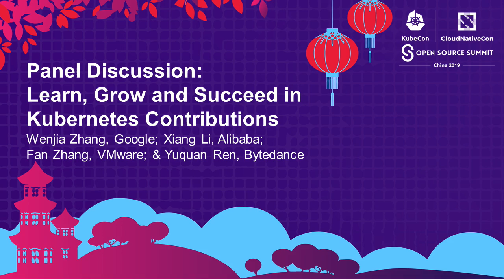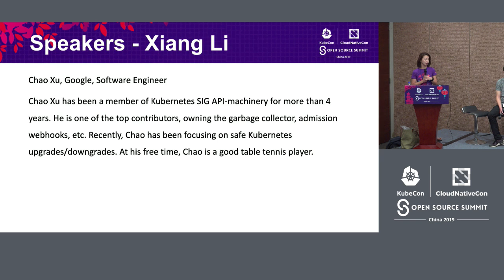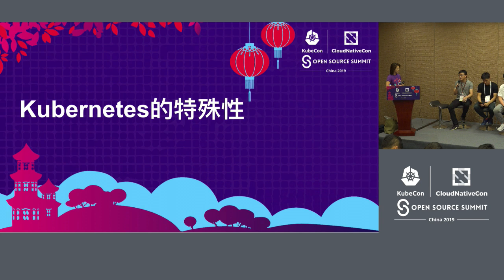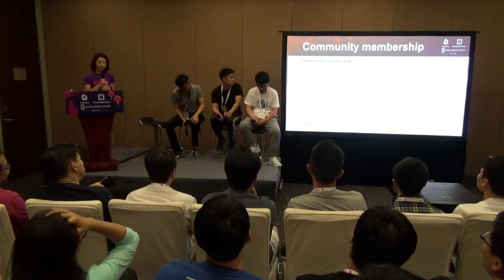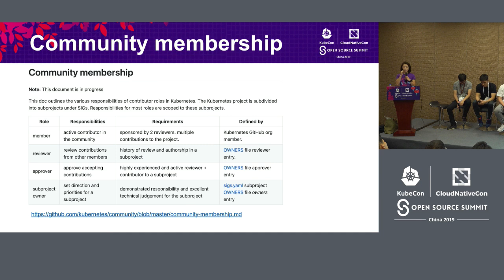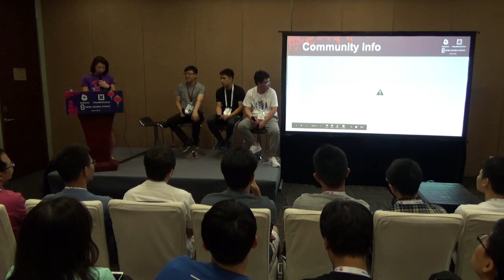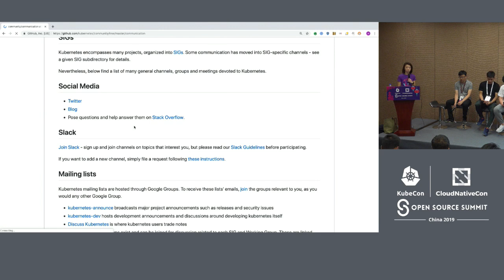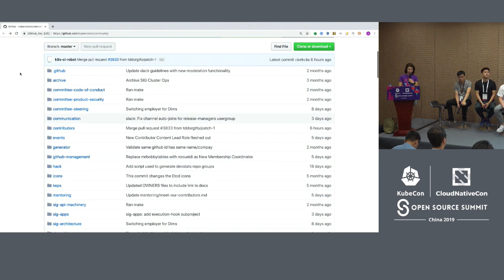Panel Discussion: Learn, Grow and Succeed in Kubernetes Contributions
Panel Discussion: Learn, Grow and Succeed in Kubernetes Contributions - Wenjia Zhang, Google; Xiang Li, Alibaba; Chao Xu, Google; & Yuquan Ren, Bytedance

Kubernetes development is picking up rapidly in the past year in China. Fast-growing contributions in Kubernetes and relevant projects are coming from the Chinese community. In this panel discussion, we invited top contributors from Kubernetes community to talk about their journeys in the Kubernetes world. We will share resources and information that accelerate your speed in Kubernetes contribution. No matter if you are a curious first-time Kubernetes contributor, or an experienced Kubernetes developer, you will find something useful that could help you a long way. At the same time, we would like to hear your opinion and see what we could do better to help Chinese contributors.